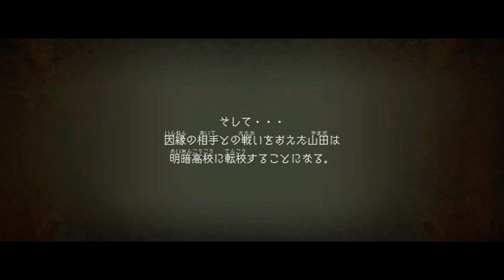ダウンタウン 熱血物語SP 冷血硬派山田くん